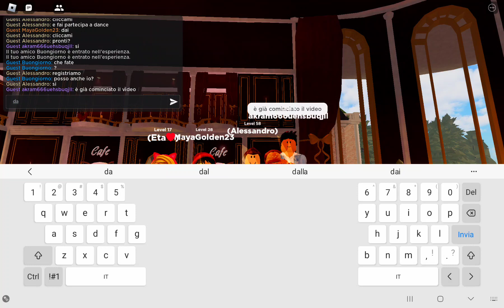Balletti Remix Balloom Dance (primo video con il tablet)